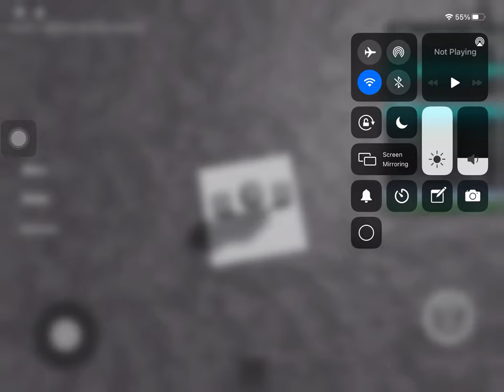"Speed Run 4: Conquer Level 1 with Lightning Speed!"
Welcome to an electrifying adventure in "Speed Run 4" as we tackle Level 1 with lightning speed! In this adrenaline-pumping video, we take you on a high-octane journey through the fast-paced world of Speed Run 4.

Prepare to witness epic parkour skills as we navigate through challenging obstacles and race against the clock to conquer Level 1. Our skilled team is ready to showcase their expertise, performing daring jumps, slides, and precision moves to achieve the fastest time possible.

Join us as we showcase our determination and agility, leaving no stone unturned in our quest for victory. Speed Run 4 is all about pushing the limits and reaching new heights of excitement!

If you're a fan of action-packed games and love the thrill of speed, this video is a must-watch. Whether you're a seasoned gamer or simply looking for heart-pounding entertainment, "Speed Run 4: Conquer Level 1 with Lightning Speed!" promises to deliver an unforgettable experience.

So, buckle up and get ready to be blown away by our lightning-fast skills in Speed Run 4.

Drop Commands to Import
To export commands, pick them in command explorer and click Export